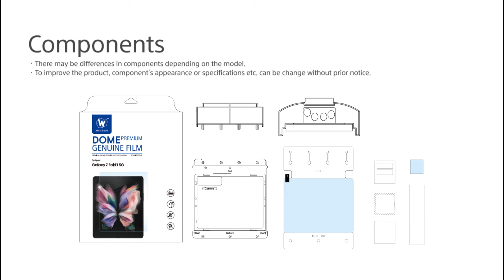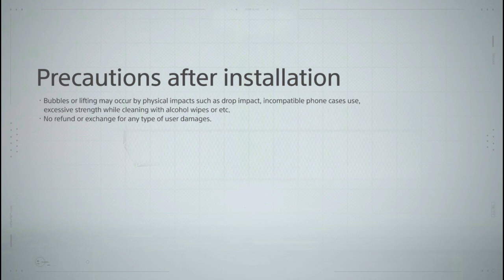Samsung Galaxy Z Fold 3 Dome Gen PET Film Installation Guide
Dome Gen PET Film Screen Protector
Designed for Samsung Z fold 3

- Bubble-free & auto-alignment installation jig
- Superior quality to promote optimal screen clarity that ensures maximum resolution
- Real touch sensitivity and flawless touch screen accuracy
- Protects your screen from daily scratches / dust and scrapes.